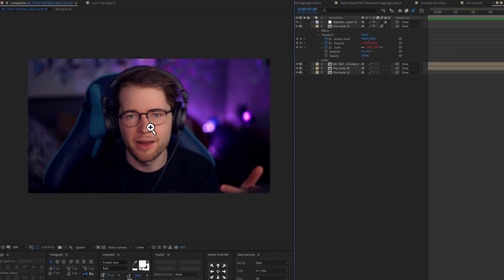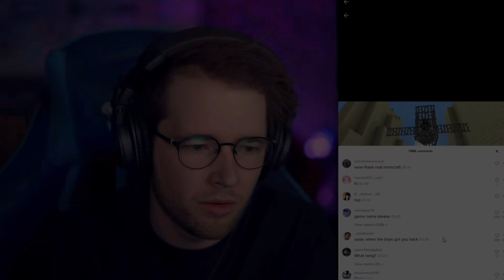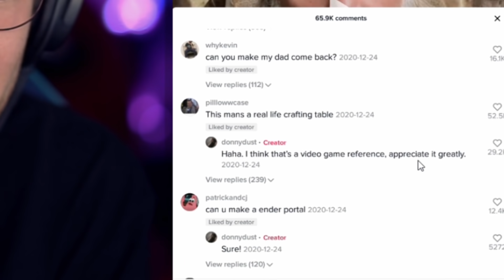WHY IS THIS A THING?! (Minecraft Tik Tok)